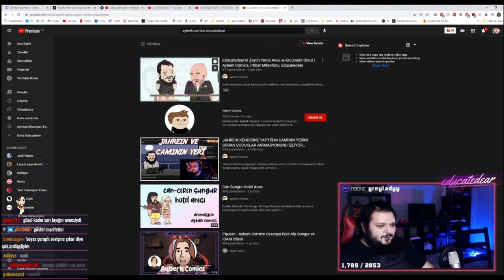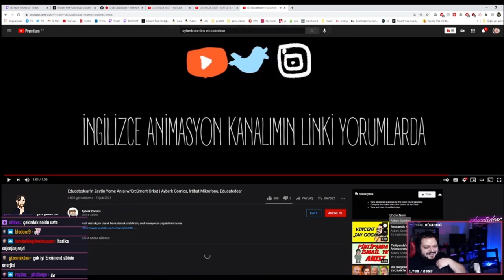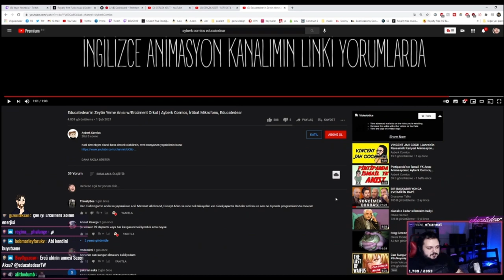Educatedear - Zeytin Anısına Yapılan Animasyonu İzliyor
Sevdiğiniz Yayıncıların Kaçırdığınız Yayınlarından Kesitleri En Kısa Sürede Paylaşıyorum.